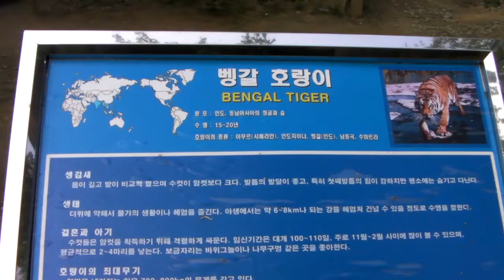벵갈호랑이 촬영영상1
전주동물원 벵갈호랑이 촬영영상1